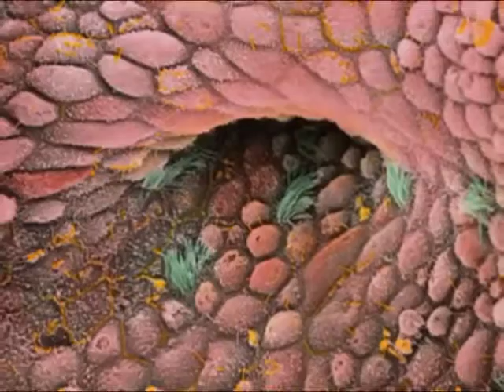Types of Ovarian Cancer and Survival Rates